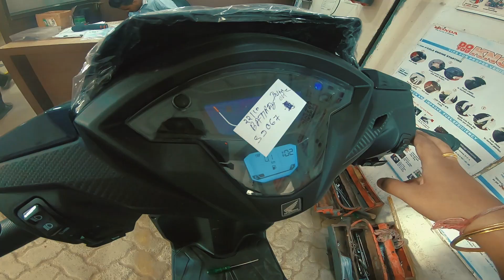Taking Delivery Of My NEW Honda Grazia BS6 Deluxe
My GoPro Hero7 Black

My DSLR camera

My Gimbal MOZA Air

Microphone 1

Microphone 2

50mm canon lens

camera bag

camera bag 2

mini tripod

2nd Action Camera